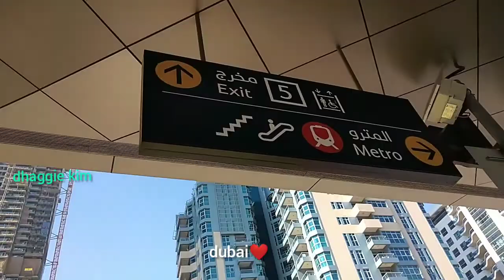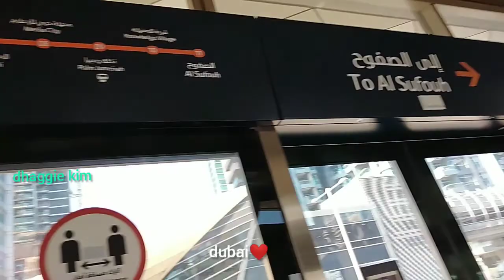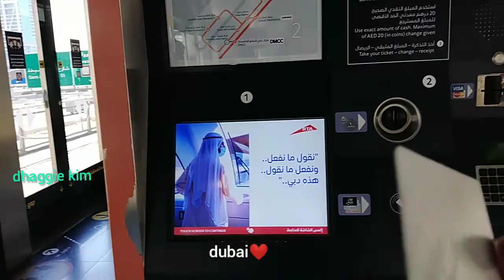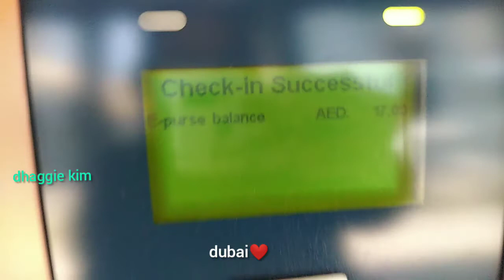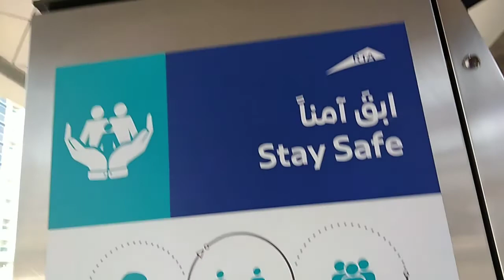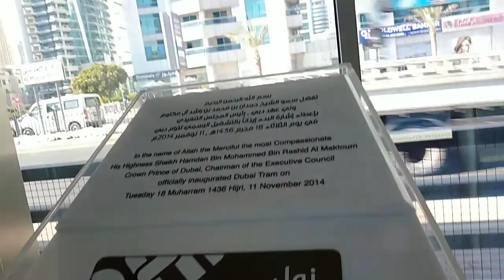HOW ITS LIKE TO APPLY A JOB IN DUBAI (tanga edition😂) | dhaggie kim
In this video po bbgyan ko lng po kayu NG idea paano po MG commute or how it's like to commute via metro train and Tram po...habang nghhanap ka NG work tapos papunthin ka for interview... Usually po ibbgay sayu ang address / location NG interview tas bahala ka na pumunta 😊
Ung how to find a job po.. Gagawaan  ko po Un in another video naman po...

Musician: ASHUTOSH